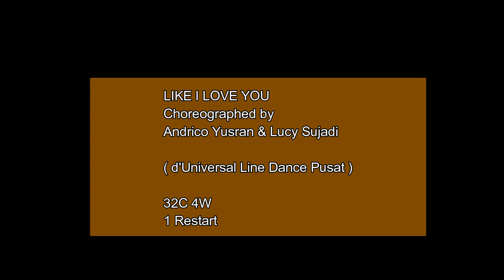LIKE I LOVE YOU Line Dance ( Demo & Walkthrough )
LIKE I LOVE YOU ( LILY ❤ )
Choreographed by: Andrico Yusran , Lucy Sujadi   d’ULD Pusat – Jakarta, Indonesia ( June 2019 )
Music : Theresa Rex - Like I Love You ( Lyric )
Description: Beginner
Dance   :  32 counts
Walls     :  4
Restart  :  On wall 6 after 16 counts

Start Dance  on Lyrics ❤ after 32 counts

1# CROSS - SIDE -  DIAGONAL HEEL  - IN PLACE - CROSS - SIDE TOUCH -1/4 TO R - KICK - COASTER

1&2      Step R cross over L , L to side , R  diagonal heel to R ,

&-3-4      Step R tap in place , L cross over R , R  to side touch

5-6        Body turn 1/4 to R weight on L ( R touch point ) , R kick forward

7&8      Step R back , L close beside R , R forward

2# SIDE - CLOSE TOUCH ( HIP BUMPS )( L-R ) - BACKWARD - CLOSE TOUCH

1&2     Step  L to side , R close touch beside L with hip R - L

3&4      Step R to side , L close touch beside R with hip L - R

5-6     Step L - R back

7-8    Step L back , R close touch beside L

( Restart here on wall 6 )

3# DOROTHY ( R - L ) - PIVOT 1/2 TO L - LOCK SHUFFLE

1-2-&      Step R diagonal forward to R , L cross behind R , R diagonal forward to R

3-4-&     Step L diagonal forward to L , R cross behind L , L  diagonal forward to L

5-6        Step R forward 1/2 turn to L , L in place

7&8     Step R forward , L cross behind R , R forward

4# SIDE - CROSS BEHIND - MONTEREY 1/2 TO R - SIDE ROCK

1-2        Step L to side , R cross behind L

3-4        Step R to side touch , R 1/2 turn to R close beside L

5-6       Step L to side touch , L close beside R

7-8       Step R to side , L recover